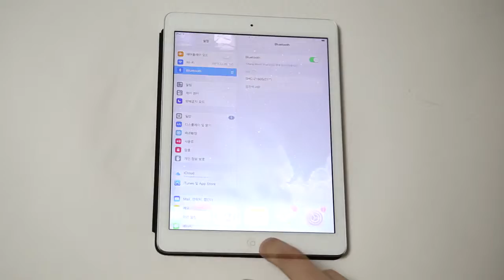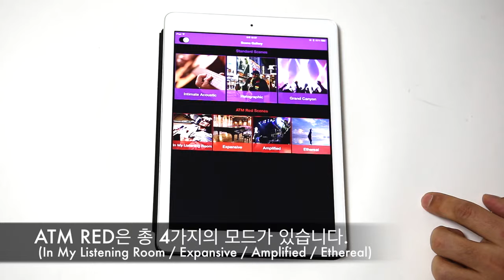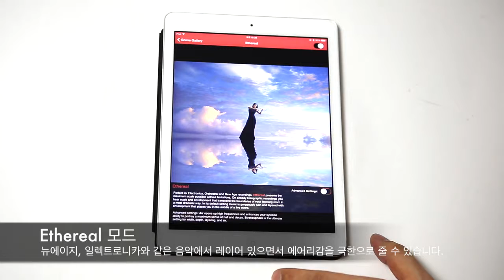Synergistic Research Atmosphere 설치 및 설명 영상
Synergistic Research Atmosphere 설명 영상입니다.
Copyright by. HIFICLUB KOREA